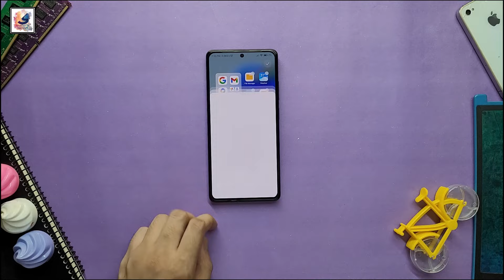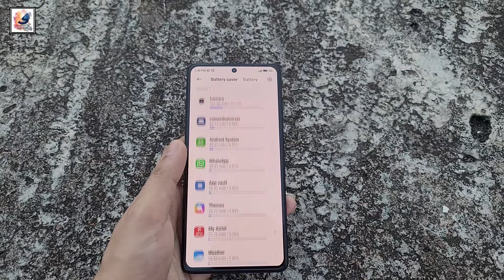POCO F6 Leaked First Look with Snapdragon 8s Gen 3 Chipset!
in this video, I like to share with you guys Redmi/ Poco was working on something new, Xiaomi is preparing to launch a Poco F6. The phone will have a flat display, and we expect it to come with the Snapdragon 8s Gen 3 chipset. some more specs leaked online, and we were most impressed by the charging rate – it will reach 90Watt. it will have a 6.78-inch OLED display, the screen will have 1220p resolution with 144Hz display refresh rate, The main camera on the back is said to have a 50-megapixel Sony IMX882 sensor, 8 megapixel ultra-wide, 20-megapixel selfie camera, The battery capacity is going to be 5,000 mAh. I hope you guys like and enjoy it.

What is the Poco f6 release date? When Poco f6 is officially launching? What are the main features of Poco f6? What are the Poco f6 camera features? Is Poco f6? What are Poco f6 specs? Is the Poco f6 review published?